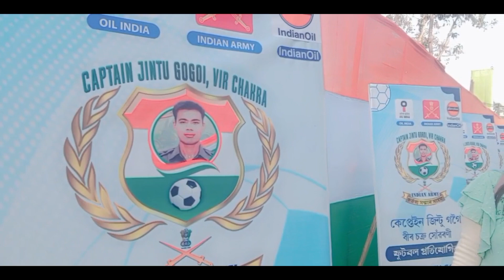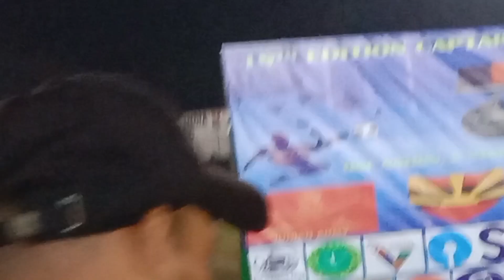Captain Jintu Gogoi ৰ সোঁৱৰণত football tournament || Chandana Das Bailung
দুলীয়াজান Nehru Maidanত Captain Jintu Gogoi ৰ সোঁৱৰণত football tournament অনুষ্ঠিত হৈছিল ৷ সকলোকে football match খনৰ অলপ আভাস দিবলৈ চেষ্টা কৰিলোঁ ৷ কিবা ভূল হ’লে ক্ষমা কৰিব ৷ Channel টোলৈ যদি নতুনকৈ আহিছে,subscribe কৰি দিবলৈ নাপাহৰিব ৷